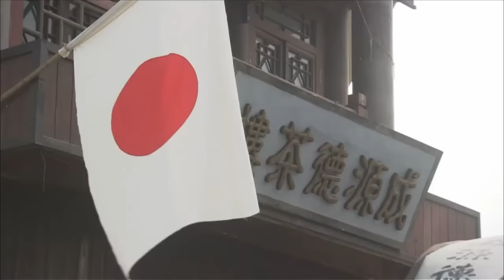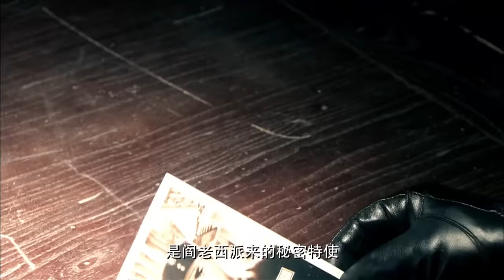MUTISUB 抗战谍战电视剧《战鬼》第04集 | 潜伏者渗透直击敌人心脏（海顿,张恒,赵恒煊,杨峰）-好看电视剧jd04